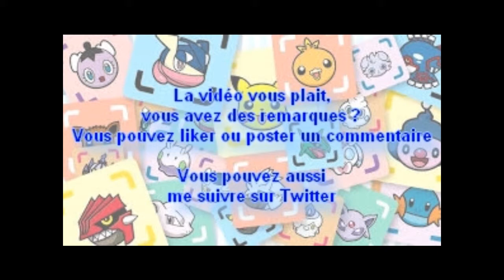[3DS] Pokemon Shuffle F2P - Ep4 : La semaine Motisma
Let's play du Free-To-Play de Nintendo : Pokemon Shuffle.
Un Candy-Crush Saga à la sauce Pokemon, gratuit, avec des options d'achats.

Ӂ Ӂ

Après le week-end Miaouss, c'est la semaine Motisma!
Plus concrètement, en semaine, un nouveau Pokemon pourra être capturé dans un niveau spécial, et cette semaine, on se retrouve avec les différentes formes de Motisma, en commençant par le réfrigérateur.

Durée de l'évènement : du 23/02/2015 au 21/03/2015
Attention : ce niveau n'est pas disponible du samedi 6h00 au lundi 6h00.

Ӂ Ӂ

Cette vidéo vous a plu ? Aimez-là, et même plus, laissez-moi un petit commentaire ^^
Vous avez des questions, des souhaits, des conseils pour les prochaines vidéos ? N'hésitez pas à m'en faire part!!

Ӂ Ӂ

☼ Pour accéder directement à mes autres vidéos sur Pokemon Shuffle, l'accès à ma playlist est ici :

☼ Pour me suivre également sur Twitter (nouvelles vidéos, nouveaux articles de mon site, infos diverses sur les jeux 3DS et le monde Nintendo) :

Ӂ Ӂ